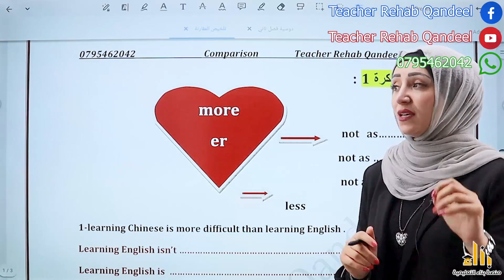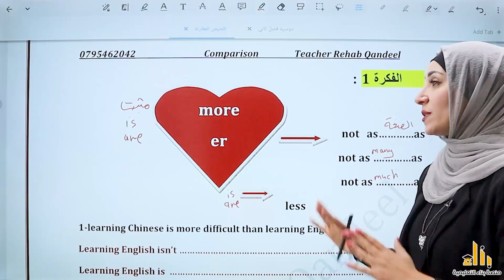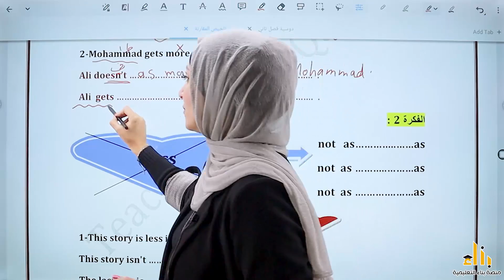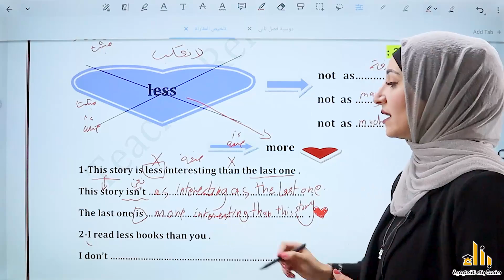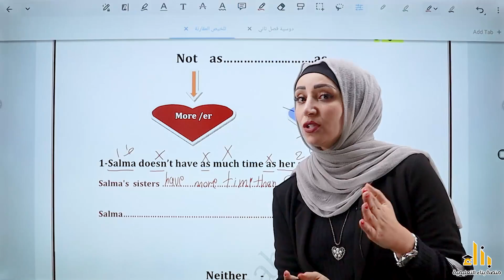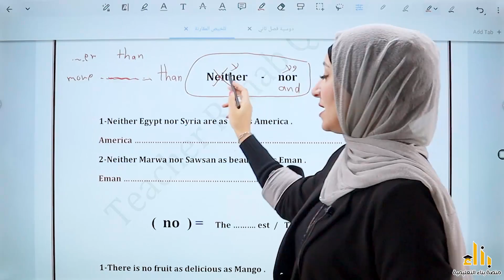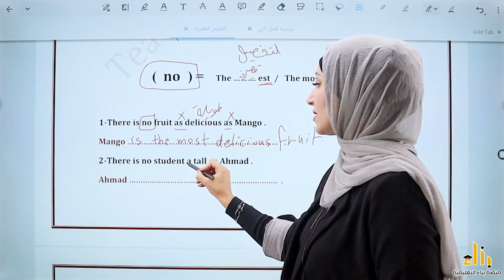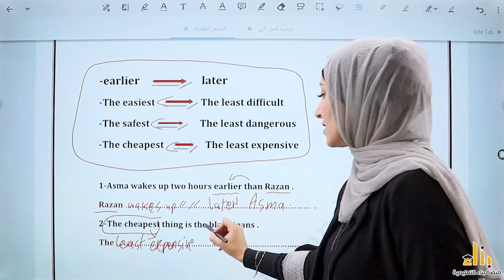تلخيص قاعدة المقارنة | الاستاذة رحاب قنديل